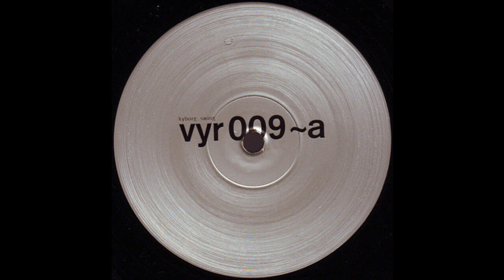Kyborg - Intercom (Techno 1997)